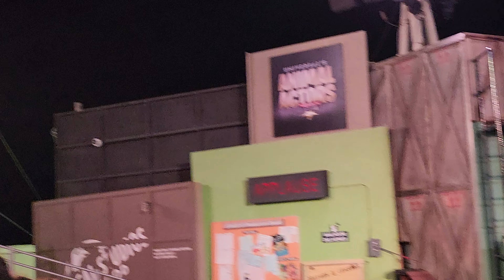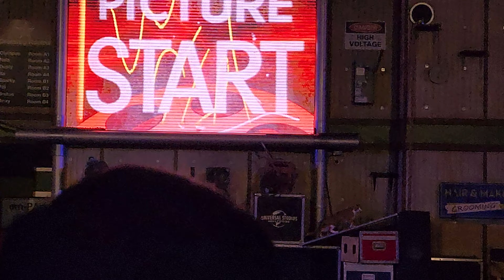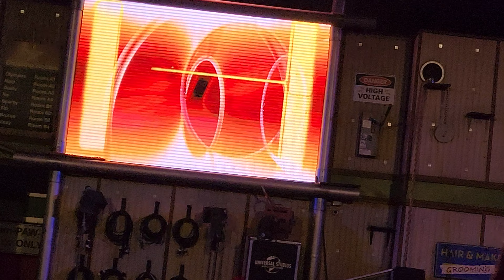Animal Actors final show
Welcome back, friends, to another video of Universal Studios Hollywood final show of Animal Actors closing after 40 years. We hope you enjoy the show.